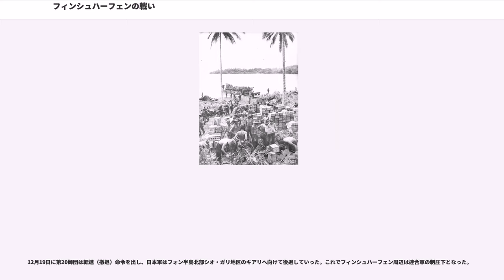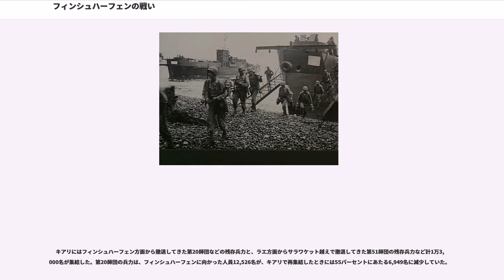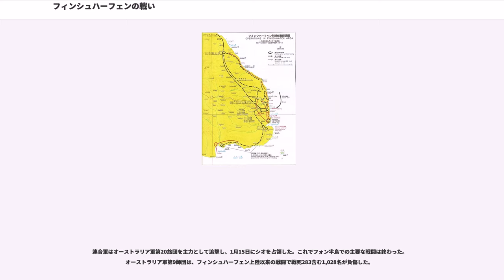フィンシュハーフェンの戦い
フィンシュハーフェンの戦い（フィンシュハーフェンのたたかい、英:Battle of Finschhafen）は、太平洋戦争（大東亜戦争）中のニューギニア戦線における日本軍とアメリカ・オーストラリア軍との間の戦闘である。パプアニューギニアのモロベ州北東部のフィンシュハーフェンにおいて、1943年9月22日から同年12月下旬まで行われた。結果は、戦術的・戦略的にも日本軍の惨敗であった。

フィンシュハーフェンはニューギニア島東部の東に突き出たフォン半島に位置しており、船舶の隠しやすい港と、まだ整備されていなかったものの滑走路が存在していた。日本軍は、1942年3月10日にフィンシュハーフェンへ上陸し占領した。日本軍にとってはニューブリテン島のラバウルからダンピール海峡を通って対岸のニューギニア島へ通じる補給路の要所であり、連合軍にとってはビスマーク海からニューギニア島西部へ向けての進攻路に位置していた。

1943年9月当時、フィンシュハーフェンに展開していた日本軍は、第1船舶団司令部と第41師団歩兵第238連隊第1大隊基幹の750名、海軍第85警備隊の一部（435名）のほか、第51師団第4野戦病院と入院中のラエ・サラモアの戦いでの傷病兵にすぎなかった。しかも8月15日に編成されたばかりの海軍第85警備隊は本来の陸戦要員400名が未到着で、先行した本部20名の下に現地所在の雑多な部隊を寄せ集めただけであった。これらのフィンシュハーフェン防衛部隊は、第1船舶団長の山田栄三少将が総指揮を執っていた。このほかに付近には、1943年1月下旬にウェワクに上陸した第20師団（兵力約1万3千名）が存在していた。第20師団は、マダンに航空基地を建設した後、4月以降、マダンからラエまでの道路を建設している最中で、300キロにわたる工程のうち途中60キロまで工事を終えていた。ラエでの戦闘が激化する中、フィンシュハーフェンの防衛が手薄なことに危険を感じた第18軍 司令官安達二十三中将は、8月10日、第20師団の一部にフィンシュハーフェン防衛のための移動を命じた。

第18軍の命令を受けて、第20師団の一部はフィンシュハーフェン防衛のため移動を開始した。歩兵第80連隊のうち約200名は、舟艇機動によりフィンシュハーフェンに急行し、8月26日に到着した。しかし、9月4日にオーストラリア軍がラエへの上陸作戦を開始すると、第51師団の救出とフィンシュハーフェン防衛のため、第20師団主力のフィンシュハーフェンへの移動が決定され、歩兵第80連隊の残部も野砲兵第26連隊第3大隊（山砲編成）とともに陸上移動し、9月20日前後に到着した。これにより、同地の日本軍は陸軍約4000人と海軍約450人となったが、輸送力の不足のため師団主力の集結は10月上旬と予想された。

歩兵第80連隊長の三宅貞彦大佐は、防備の重点をフィンシュハーフェン南方へ置いていた。しかし、9月22日に侵攻してきたオーストラリア軍第9師団第20旅団（兵力約5,000名）は、日本軍の予想に反してフィンシュハーフェン北方10キロのアント岬へ上陸した。連合軍は駆逐艦5隻と充実した航空機により上陸を支援し、着実に兵力を揚陸させていった。対して日本軍はアント岬には歩兵第80連隊の約1個中隊しか配置していなかったうえ、大半の部隊が到着したばかりだったため物資の補給が間に合っておらず、上陸作戦の妨害はほとんど行うことができなかった。山田少将は、橋頭堡への反撃を行うため、歩兵第80連隊などをフィンシュハーフェン西方5キロのサッテルベルク高地へ後退させ、集結を図った。

港湾地域に駐留していた日本海軍第85警備隊は、山田陸軍少将から死守命令を受けた。9月23日以降、陸軍部隊と十分に連絡ができない状態で激しい戦闘を展開し、10月1日にようやく伝令を受けてサッテルベルク高地へ撤退した。翌10月2日になって、連合軍は、第85警備隊が去ったフィンシュハーフェンを占領し、10月11日までに、オーストラリア軍第9師団の第26旅団が増援として到着した。同じく10月2日、第85警備隊は今度は元の陣地を奪還するよう命令を受けたが、撤退時に兵器の多くを失ったことなどから命令を拒絶して参加せず、以後は後方警備任務についた。この間、早くも10月4日には連合軍はフィンシュ...